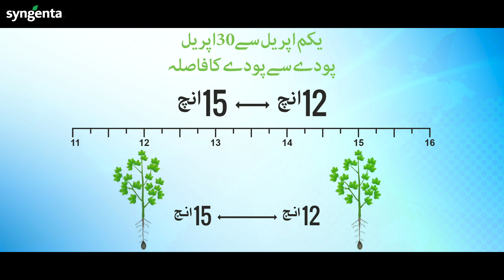کپاس کے بیج کو ڈرل کے ذریعے کاشت کرنے کا صحیح طریقہ کیا ہے؟ جاننے کے لیے یہ ویڈیو دیکھیے!